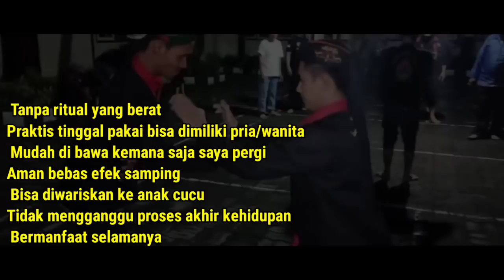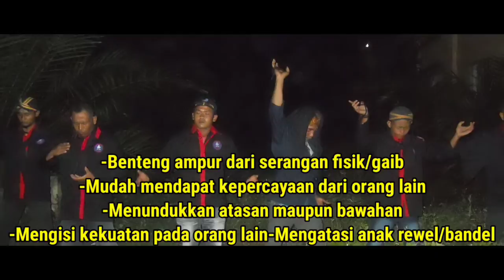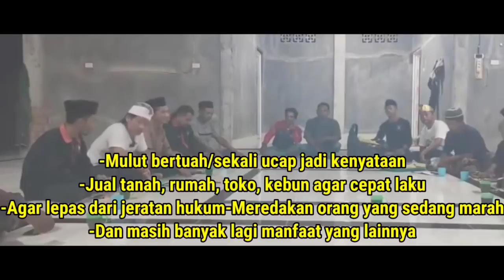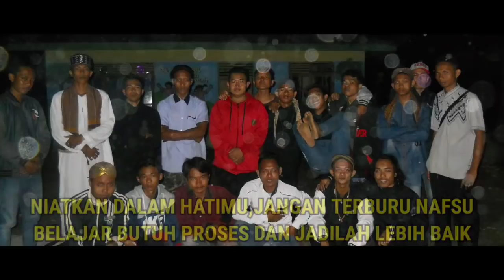INALLILAHI..MASTER BLS HEMBUSKAN NAFAS TRAKHIR MELAWAN EYANG SASTRO PENGUASA GOA GENDAM..!!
sholat